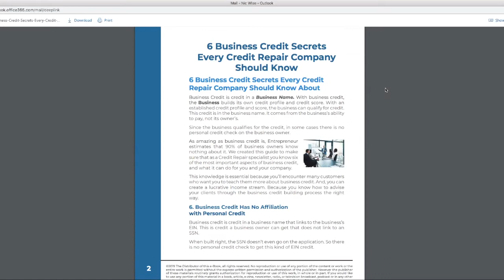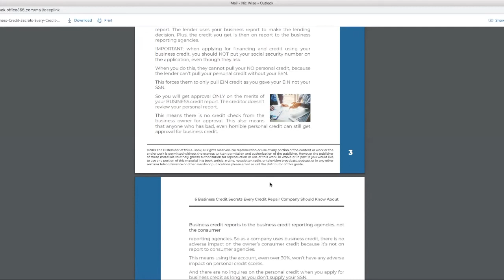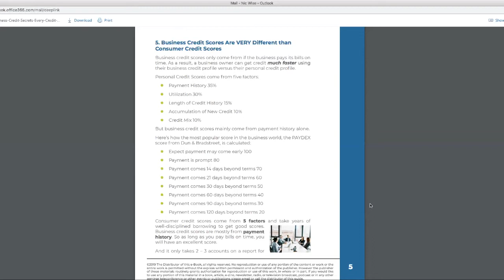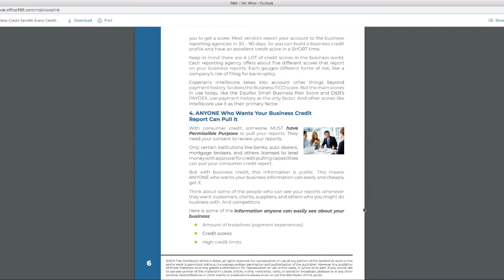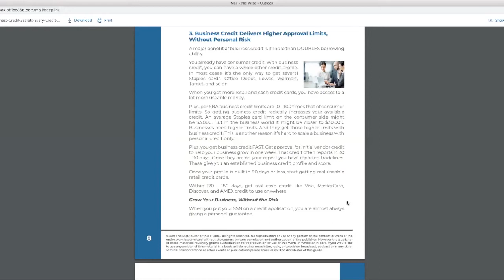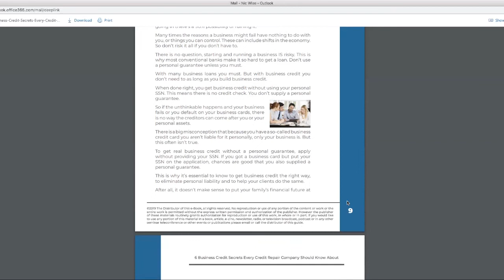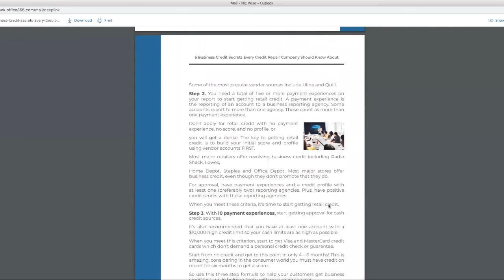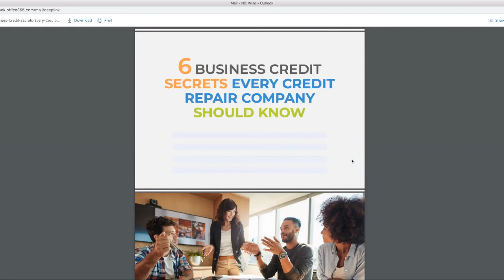6 BUSINESS CREDIT SECRETS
Today we're talking about 6 business credit secrets for your company, even start-ups!